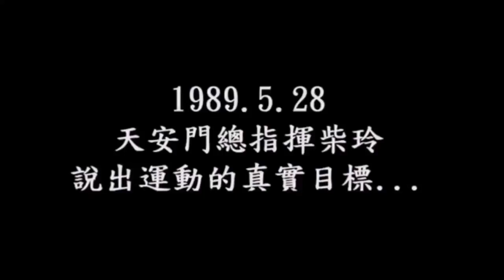六四前一星期柴玲說：拖長佔領係意圖製造流血啟動革命